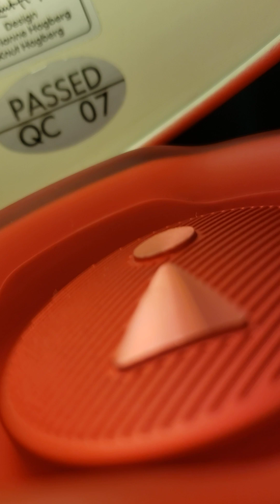Wizard X LK- so what bass boosted